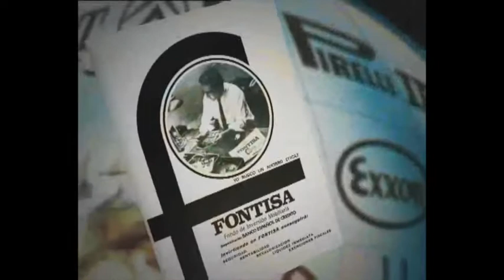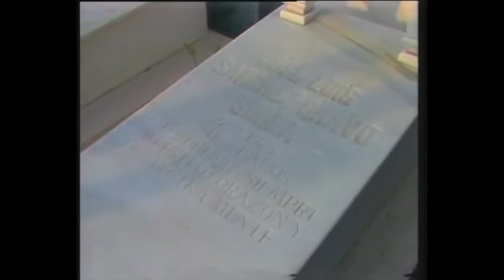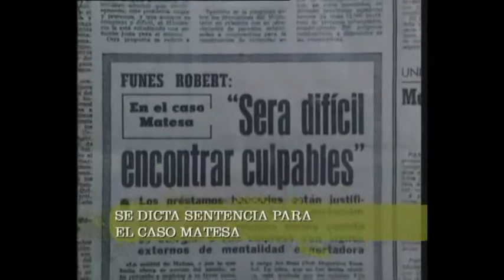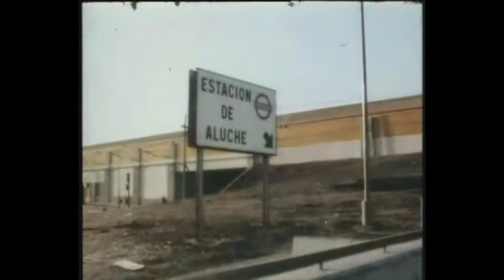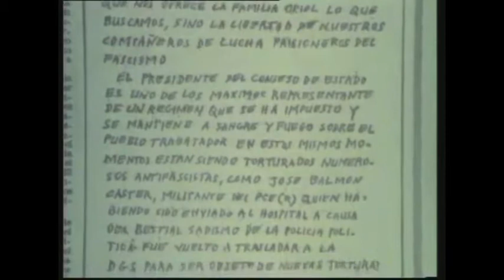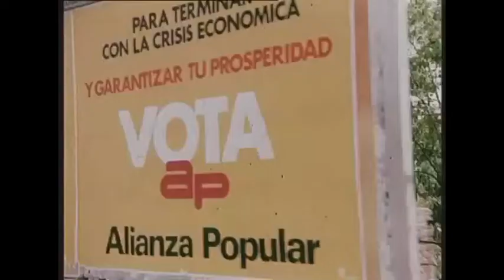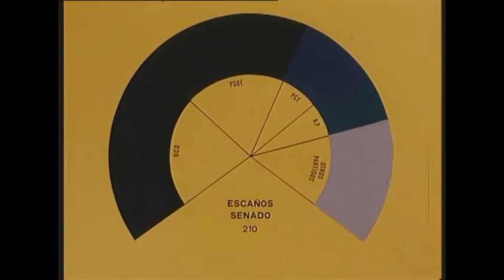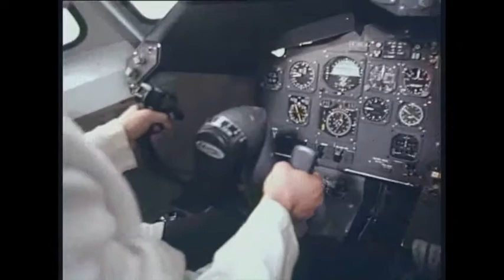El Franquismo 1971 77